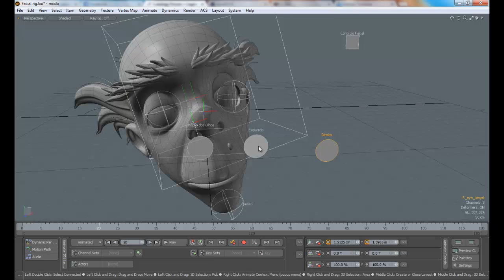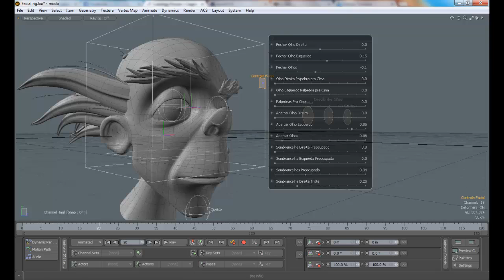rig facial modo